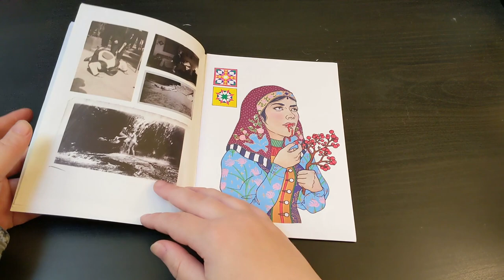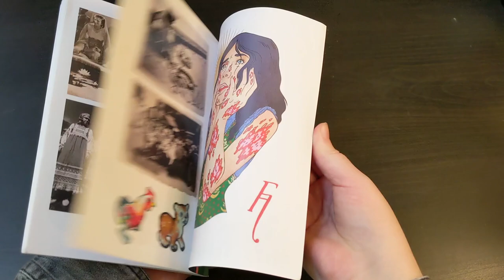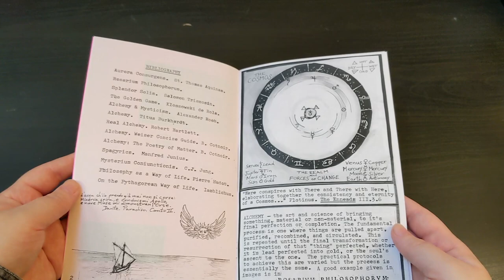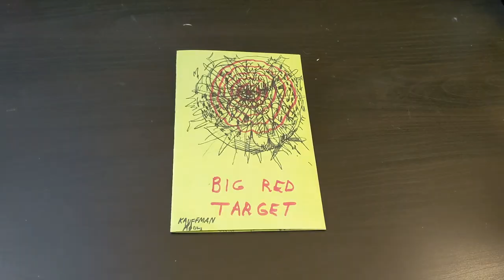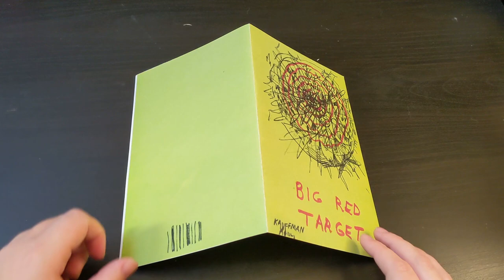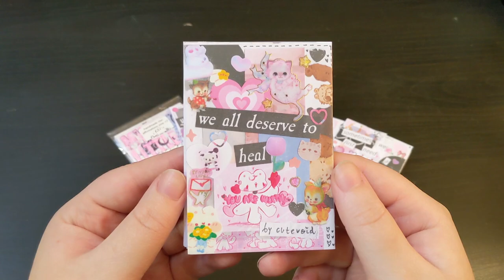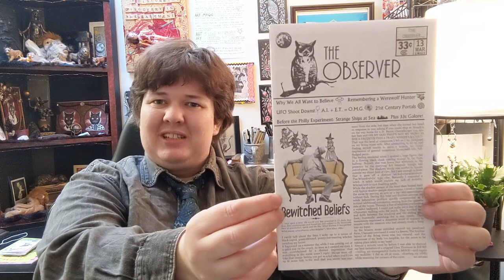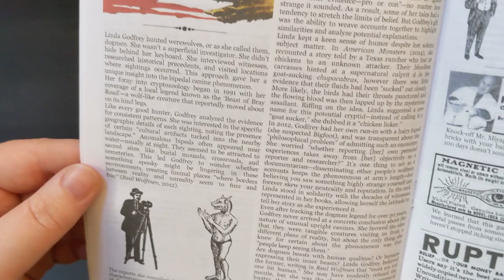Zine Awards Issue 1: Zines Bought Direct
Welcome to the very first annual Twenty Two Zine Awards! In this little series I go through all the zines I received in 2023 and grant an award to each creator. Have a very happy new year full of love, art, and zines!

0:00 Introduction
Best Art Zine
Can’t Let Go Award
Rulebreaker Award
Best Series
Most Accurate
Conclusion